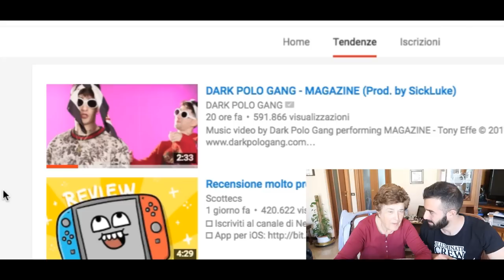MIA NONNA REAGISCE ALLA DARK POLO GANG ( SPORTSWEAR CONO GELATO PARODIA )